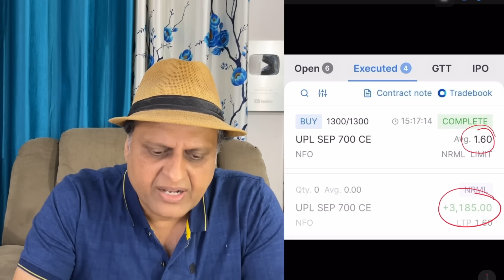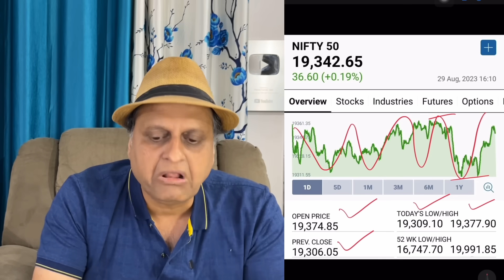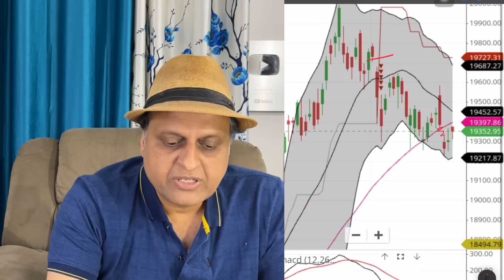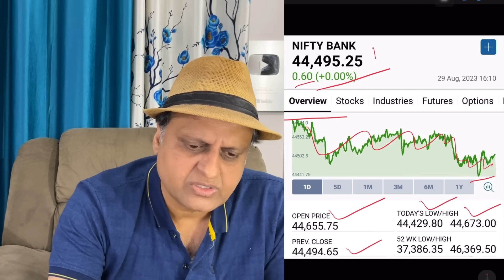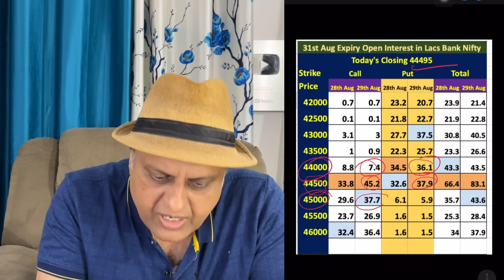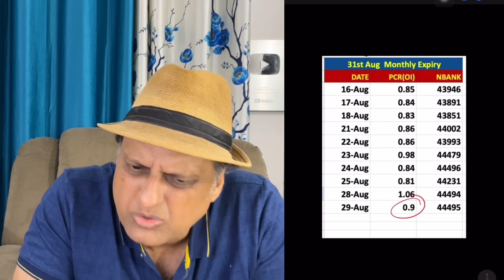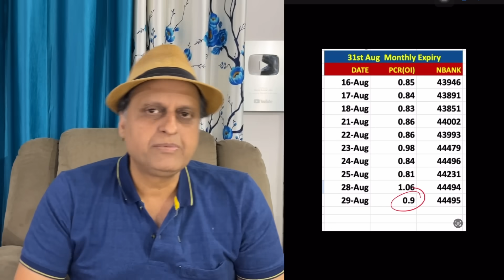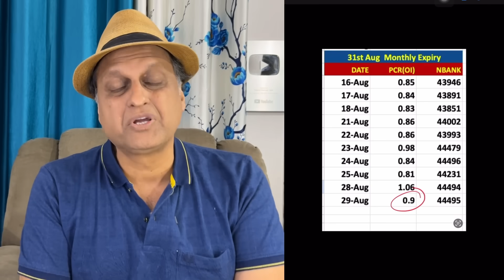शेयर बाज़ार गिरेगा या चढ़ेगा | आता माझी सटकली